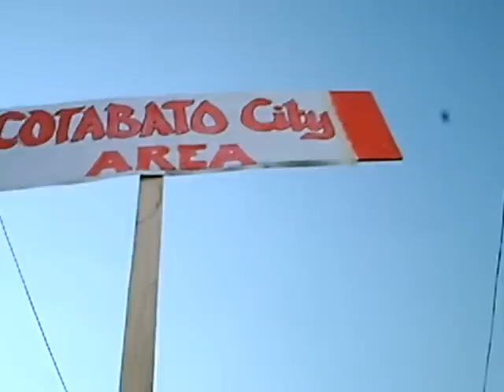PRISAA cotabato baseball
mga kbuangan ng cotabato baseball team